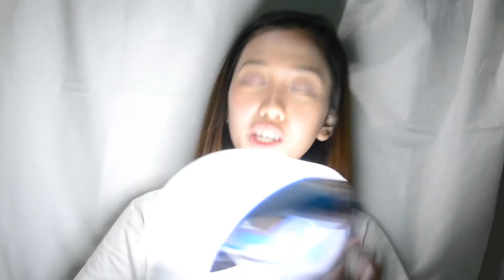Divisoria Haul for 1,100 pesos!! Brushes, tripod, fake eyelashes, etc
1,100 php kasi di ko nakeri na 1k lang hahaha. So ayun, sana makahelp tong haul ko sa pagpunta mo ng divi bes. ♡ (inupload ko ulit kasi mahina audio nung first, gusot na bg ko nagdala)

Items:
999 Mall
10 pcs of unbranded brushes (P 200)
beauty blender (P 60)
miracle complexion sponge (P 80)
168 Mall
gorilla tripod (P 180)
contour brush - pwede din daw for foundation (P 100)
fan brush (P 50)
taiwan fake lashes (P 60 each)
eyelashes tweezer (P 70 )
rechargable fan w/ light (P 240)